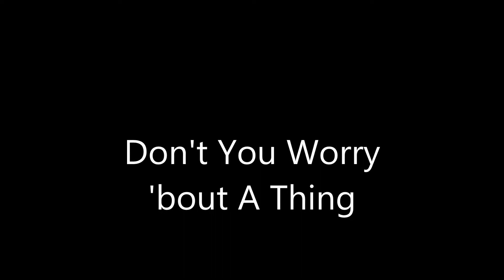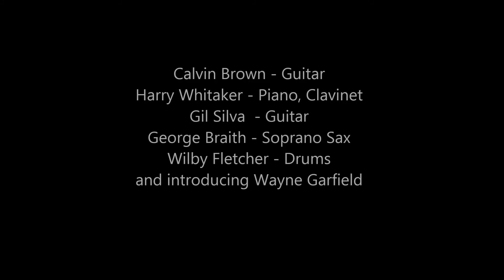Roy Ayers Ubiquity - Don't You Worry 'bout A Thing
Synthesis is by Stevie Wonder. Taken from the Roy Ayers Ubiquity, 2008 CD release, "Change Up The Groove".  Originally released as (LP)  Polydor PD 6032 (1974).  Enjoy!